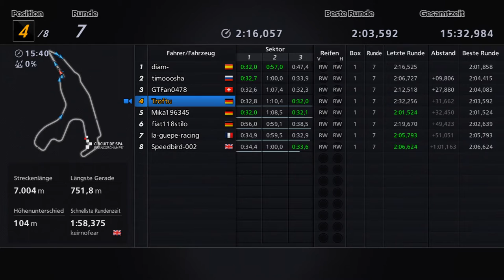GRAN TURISMO 6 #228 - 908 HDi | Spa Francorchamps | TCR Silvester 2015